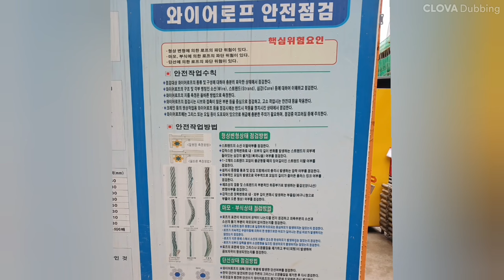Luffing Tower Crane & MK80 제원과 활용성 | 기계공학의 힘 타워크레인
건설현장의 꽃이 라고 할수 있는 건설장비 타워크레인 이다
높고 복잡한 현장에서 활용성이 아주 뛰어난 크레인이다
모바일 이동식 타워크레인 또한 아주 유용한 건설기계 이다.
장비 활용으로 최대한 건설에 효율성을 높게 작업한다.
타워크레인과 모바일 크레인에 대한 설명이다